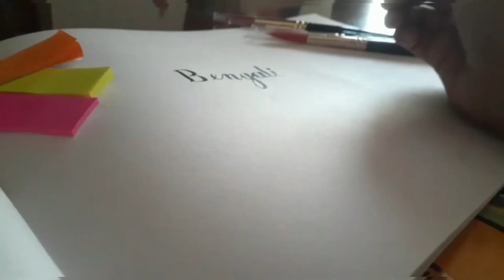বৃষ্টি হচ্ছে।।চিংড়ি পাকোরার সাথে খিচুড়ি রাজসিক lunch menu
daily life ,khichuri ,pakora,chingri,recipe
lifestyle, indian youtuber,

vlog,daily vlog